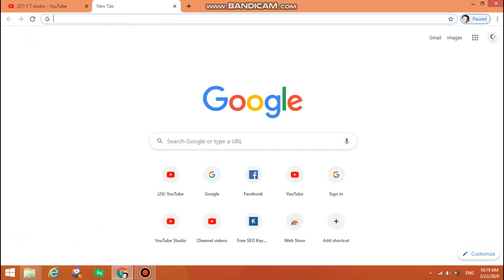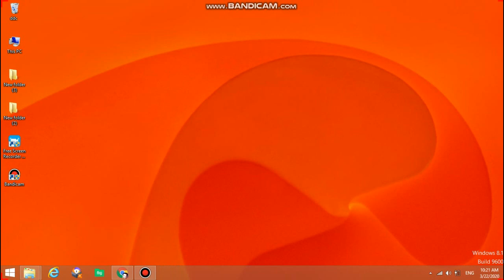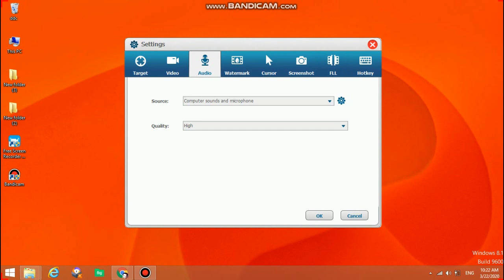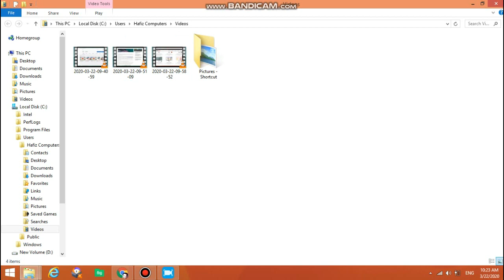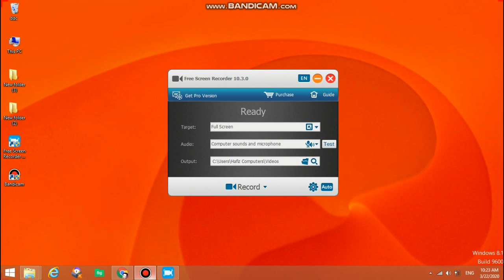How To Record Computer and Laptop Screen For Free ? Computer screen record kaise kare in urdu